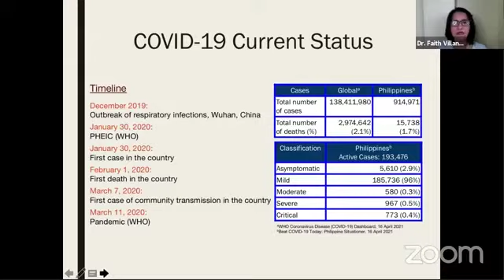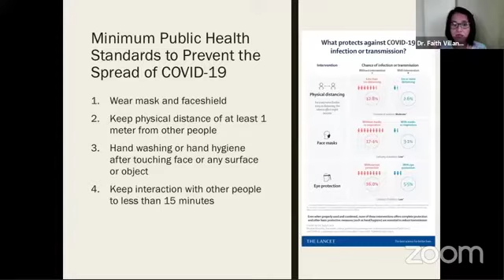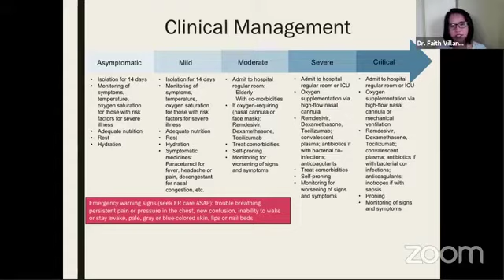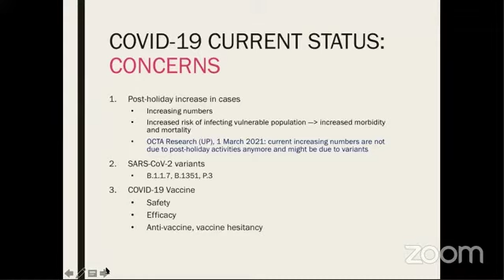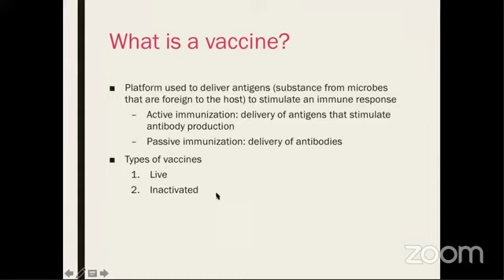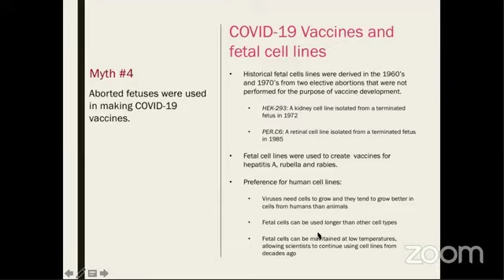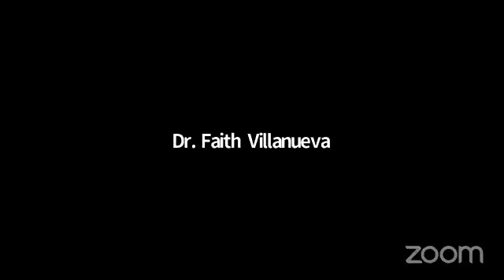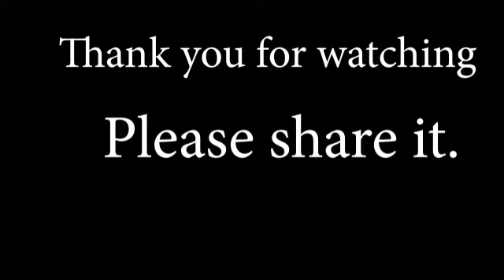COVID-19 Update with Our Infectious Disease Specialist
N.B